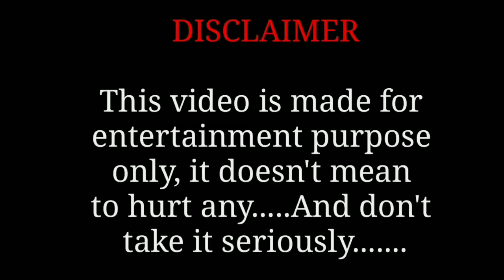Dropped - Martial Arts Action Short Film🔥| Abdur Rohim | Shofikul Islam | Cinematic Fight Scene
Cinematic Fight Scene